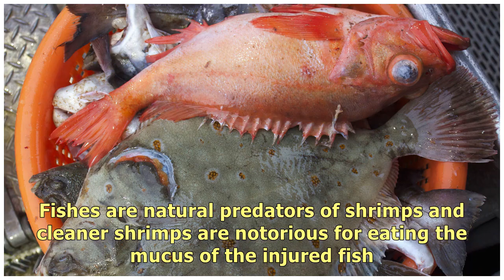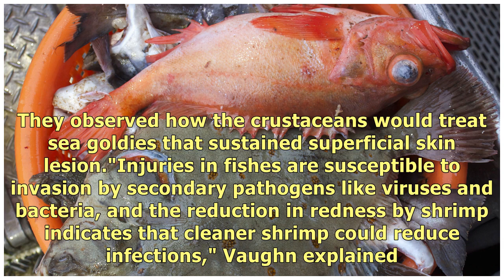Injured Fish Can Get Better Faster With Help From Shrimps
Scientists wanted to find out whether cleaner shrimps take advantage of injured fishes in cleaning s.